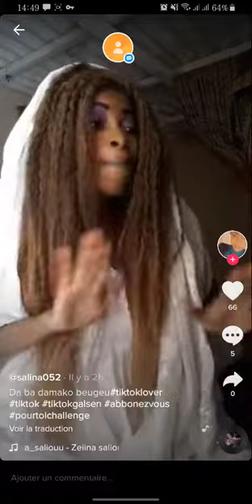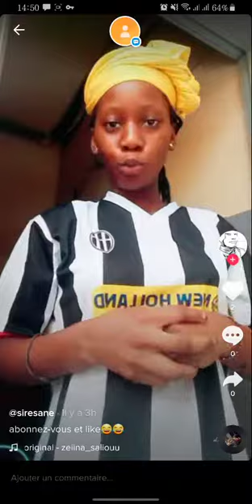Tik tok challenge- mére daba boye mdrr